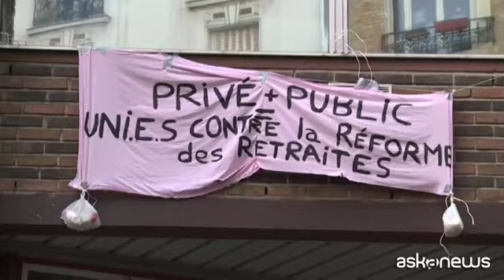Francia, prosegue lo sciopero: caos trasporti tutta la settimana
Roma, 10 dic. (askanews) - Sesto giorno di sciopero in Francia contro la riforma delle pensioni. Treni, autobus e metropolitane in servizio ma a ranghi ridottissimi e lunghe code che sono arrivate anche a 400 chilometri totali nelle principali vie di comunicazione dell'Ile-de-France. Il caos nel traffico, secondo gli organizzatori della protesta, proseguirà per tutta la settimana.
Le conclusioni dell'Alto commissario per le pensioni, Jean-Paul Delevoye, dopo diversi mesi di consultazione, non hanno convinto le parti sociali. L'esponente del governo ha dichiarato che "lo status quo è insostenibile" e che il progetto di riforma è "indispensabile" per sostenere il sistema. E ha inoltre sottolineato che persistono punti di disaccordo, tra cui "l'entrata in vigore del nuovo sistema" nel 2025, o "l'età di equilibrio", stabilita a 64 anni. Alla fine dell'incontro però diverse organizzazioni sindacali hanno espresso il loro dissenso, ritenendo i negoziati non costruttivi e criticando la mancanza di risposta alle proposte come quella di "tenere conto degli anni di studio" nel calcolo della pensione. Un progetto, quello della riforma, definito da molti "una nuova ingiustizia per tutti".
Lo sciopero sta paralizzando il Paese. Anche le scuole sono chiuse e a Parigi i genitori sono disperati. "Un altro giorno di caos - dice un padre - soprattutto a causa del sistema dei trasporti e della scuola, se le mie figlie stanno a casa per loro non è un problema ma io devo andare a lavoro". "E' complicato - dice un altro - non è come il solito sciopero, ma sostengo la loro azione al 100% perché appiattire l'intero sistema non è la soluzione, abbiamo molto denaro in Francia ma il problema è che viene usato male".